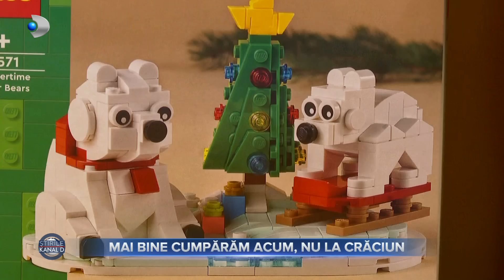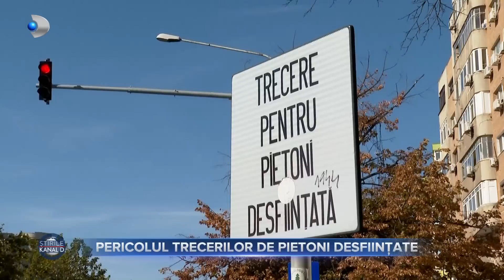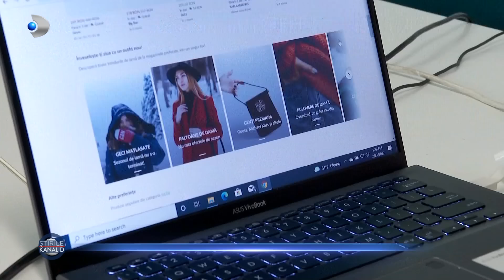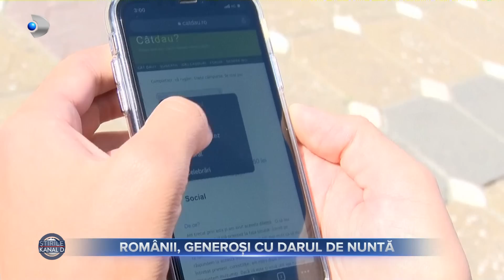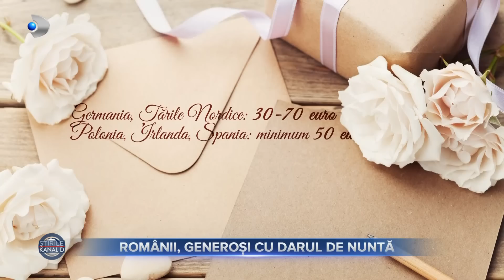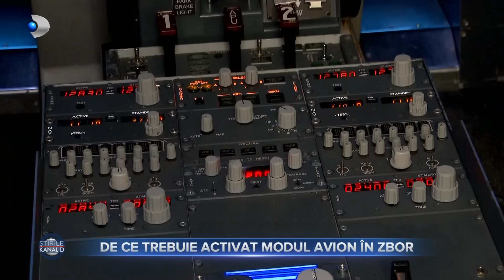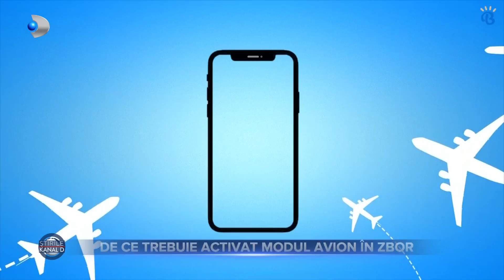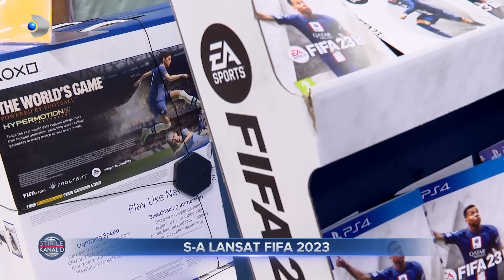Stirile Kanal D (03.10.2022) - Tramvaie oprite, haos in trafic | Editie de dimineata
00:00 - Intro
00:01 - Pe principiul cine se scoala de dimineata departe ajunge, cei care incep acum cumparaturile de Craciun reusesc sa scoata bani frumosi.
02:15 - Traficul bucurestean va fi si mai haotic saptamana aceasta dupa ce linia de tramvai 41 a fost suspendata pentru finalizarea unor lucrari.
03:57 - Peste prajit pe plita sau saramura, icre si priveliste frumoasa, de asta au avut parte turistii care au ales malul marii pentru acest weekend.
05:47 - Suntem in continuare pe primul loc in topul accidentelor rutiere grave din UE, cu peste 1500 de victime in fiecare an.
07:41 - Febra cumparaturilor online i-a cuprins si pe romani inca din perioada pandemiei. Aceasta forma de comert a luat amploare, iar acum peste jumatate dintre cumparatori achizitioneaza online chiar si de 10 ori pe luna.
10:44 - Romanii sunt printre cei mai darnici invitati la nunti si botezuri din toata Europa. Darul pentru miri este cuprins intre 100 si 500 de euro de persoana.
13:35 - METEO | Cum va fi vremea azi?
14:34 - Primul agresor roman care este monitorizat printr-o bratara de supraveghere este un individ din Bucuresti care si-a agresat iubita.
15:56 - De fiecare data cand zburam suntem rugati sa inchidem telefoanele sau sa le setam pe functia mod avion, dar putini sunt cei care stiu ce riscurile daca nu facem acest lucru.
19:13 - Turismul viticol capata tot mai multa popularitate la noi in tara. Un domeniu spectaculos din Bistrita-Nasaud atrage noi turisti zilele acestea cand se culeg strugurii.
22:10 - Noul joc FIFA 2023 a aparut si in tara noastra.
25:03 - In pensiunile de la poalele muntilor e forfota mare. La marginea Sibiului, pe langa privelistile desprinse din povesti, turistii au parte si de bucate delicioase.
27:56 - Astazi, studentii din toata tara revin la facultate.
30:50 - Doua tinere din Slatina, studente in capitala, au devenit virale pe retelele de socializare dupa ce s-au apucat de gatit. Cosanzenele, asa cum sunt cunoscute in online, se bucura de succes, iar retetele lor au mii de vizualizari.